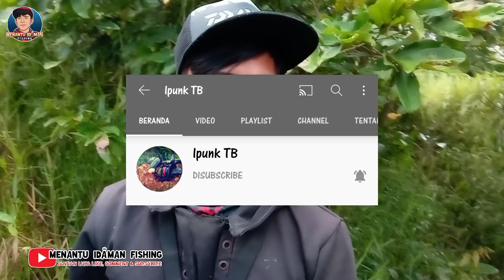WOW... Ini Dia Spot Mancing Yang Dicari, Niat Mancing Kapar dan Gabus,Malah Jackpot Sepat Siam BABON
ketemu lagi di Channel MENANTU IDAMAN Fishing
mohon maaf lama gak Mancing dikarenakan Banyak kesibukan...
kali ini saya mancing Ikan menggunakan Tegek Bersama @Lung Zay Twolure @Amank Iin Puba @Ipung TB
Oke Cuy...
Langsung aja saksikan Video saya...
dukung terus channel MENANTU IDAMAN FISHING